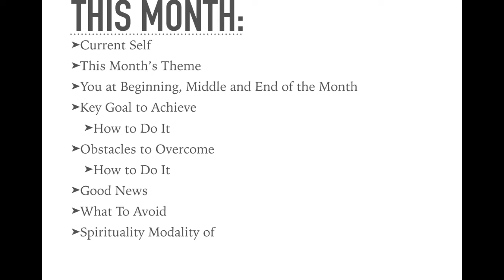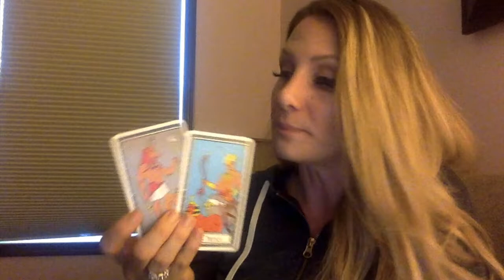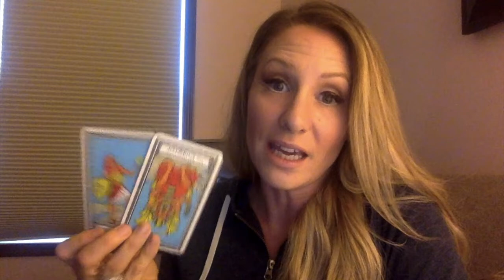September Scorpio Psychic Tarot Reading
Make sure you watch the career and money reading for this month too! Wishing you all the best!